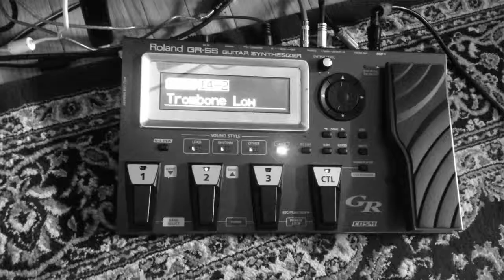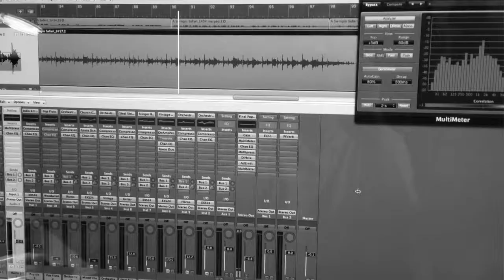A Swingin' Safari with the Roland GR-55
A Swingin' Safari demo with the Roland GR-55 guitar synthesizer.